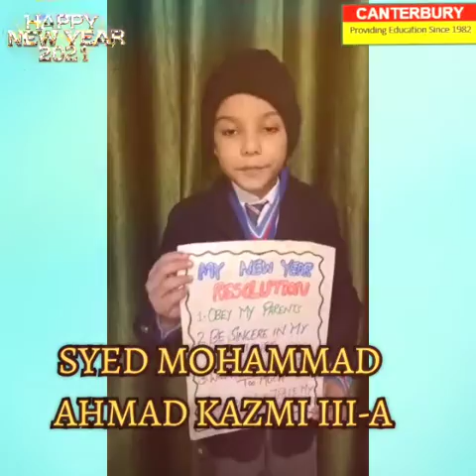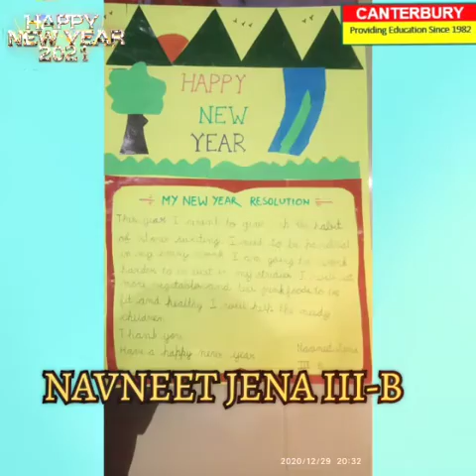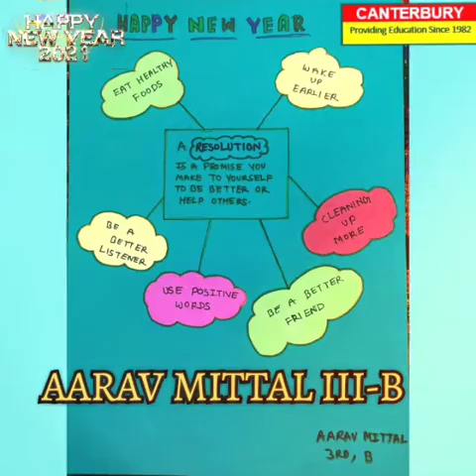SELF EXPRESSION ACTIVITY - MY NEW YEAR RESOLUTION [CLASS - III]